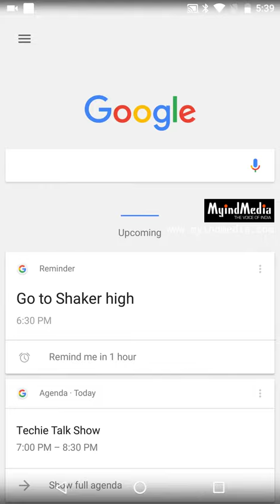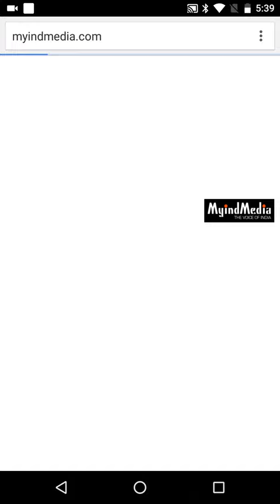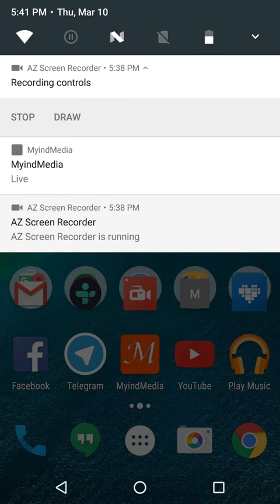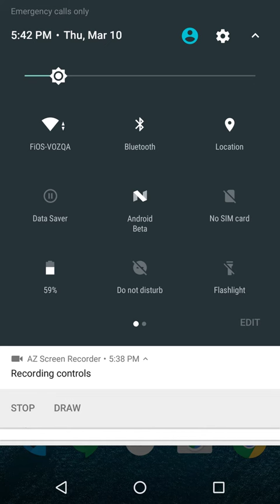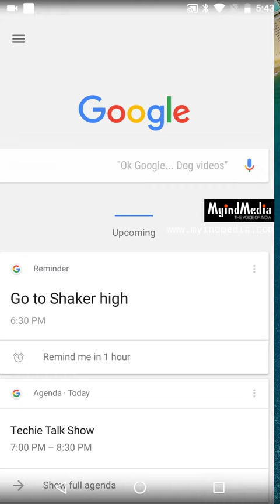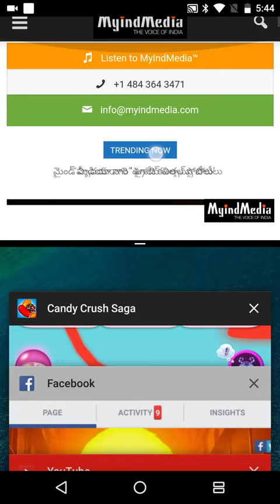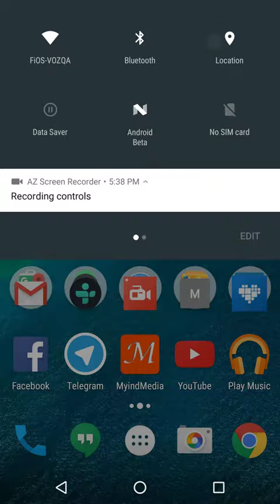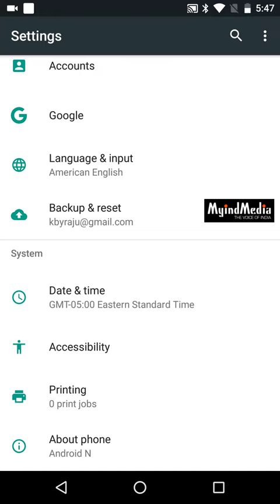Google AndroidN Beta Review in Telugu from The Techie Talk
Listen to the early preview of Google AndroidN beta build review by The Techie Talk team

Please listen to our Podcasts which were aired on our MyIndMedia Radio at SoundCloud bly cliking the below Link